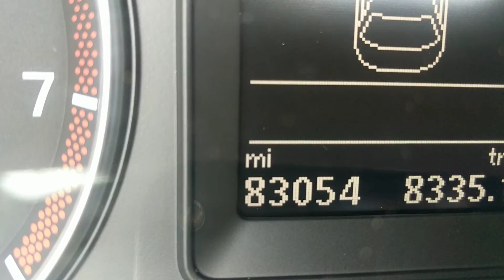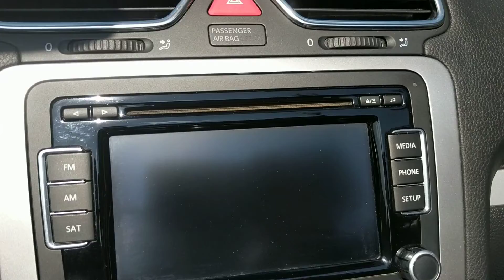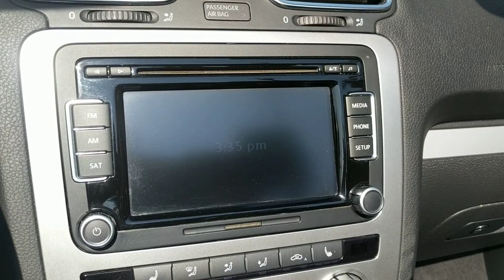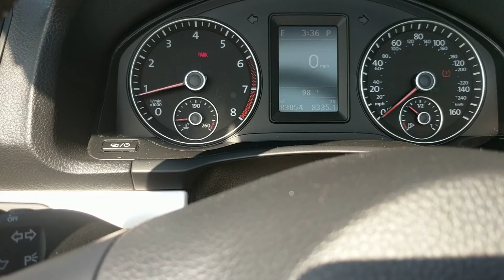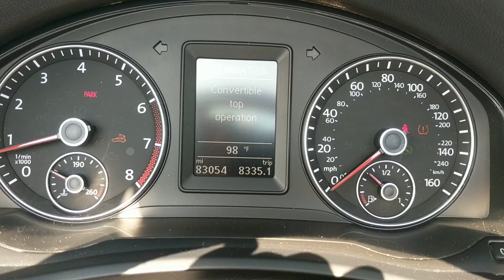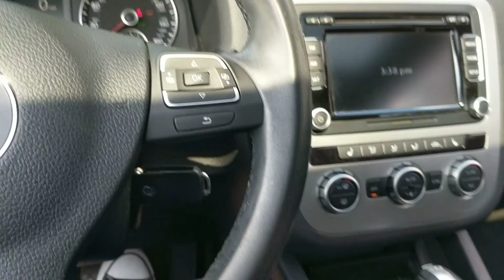2013 Volkswagen Eos Komfort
Please view the professional photos and professionally-produced video to get a more detailed look at the vehicle and to see how well it has been cared for.

This 2013 Volkswagen Eos Komfort Edition has only 83,054 miles.  The owner is a non-smoker and has always babied the car. The Eos is being sold because the owner is purchasing a new vehicle.

All iAutoAgent vehicles come with current Missouri Safety and Emissions Inspections and a rigorous 3rd-party, ASE-certified, pre-purchase mechanical inspection.

The owner has always completed all needed service.  The tire tread has 10% on the front and 15% on the rear.

iAutoAgent is the next evolution of buying and selling cars.  We eliminated the high overhead of the dealer building, lot, and the usual negative, time-wasting experience when going to buy a car.

We have a no-pressure, convenient approach, which allows you to get a lower-than-market price on the vehicle of your choice. You get to meet with a non-commissioned Car Advocate at a police station for any of our showings, for your safety and ours.

Here is the address where we will show the Eos to you: 690 Chesterfield Pkwy W, Chesterfield, MO 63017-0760.

🚗 Visit iAutoAgent.com to Sell Your Car or Buy a Car

- Let our iAutoAgent team find you your perfect car

to listen to all The Auto Authorities Episodes